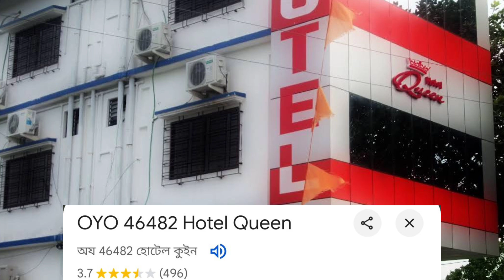BEST UNMARRIED COUPLE HOTEL IN ISLAMPUR